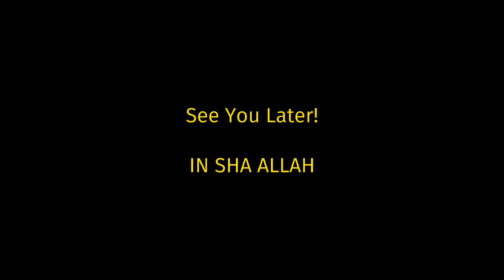Amazing & beautiful snowfall in naran today | Naran kaghan news today | Naran shadeed barfbari